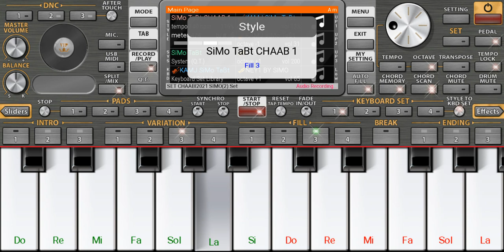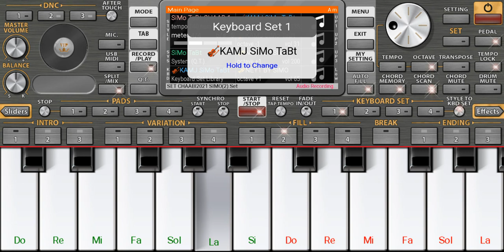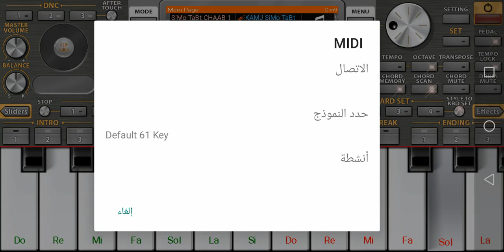GHark lmal _شعبي مغربي _ غرك المال